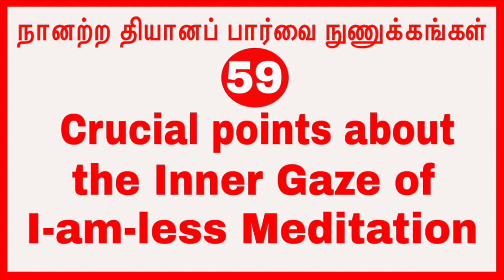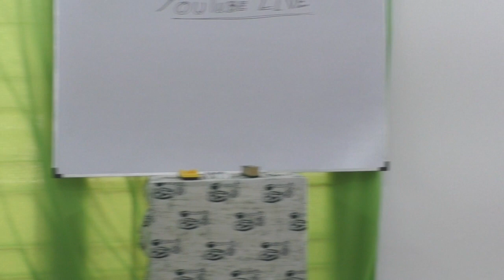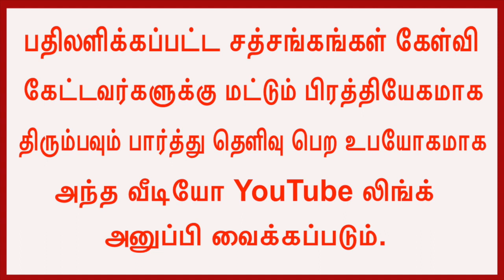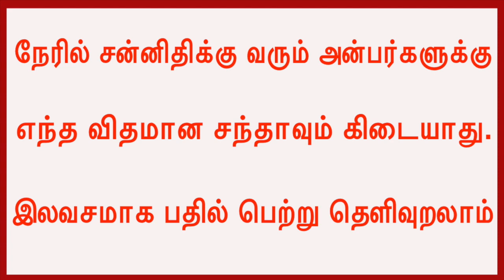(p-59)நானற்ற தியானப் பார்வை நுணுக்கங்கள் Crucial points about the Inner Gaze of I-am-less Meditation